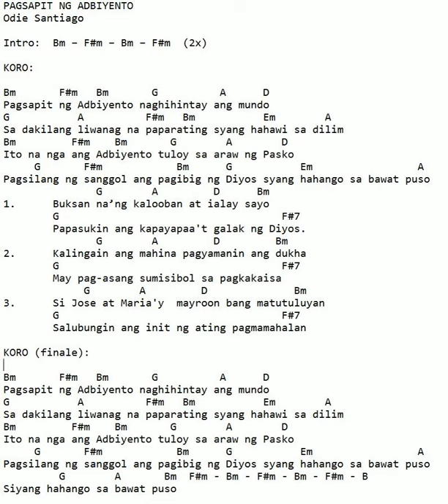Pagsapit ng Adbiyento - Odie Santiago (draft1) | Advent Song (Filipino)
Pagsapit ng Adbiyento - composed by Odie Santiago